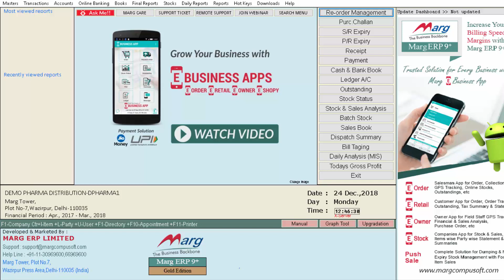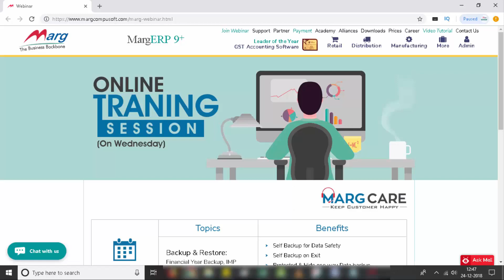Where We Can View Webinar Details in Marg ERP Software [Hindi]